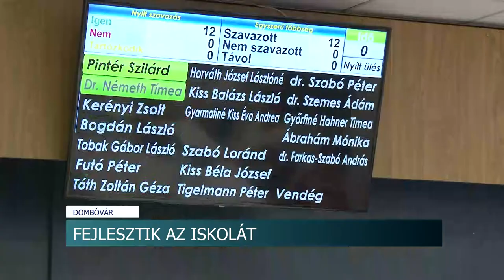Felújítják a Dombóvári Illyés Gyula Gimnázium sportpályáját. 20200702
Felújítják a Dombóvári Illyés Gyula Gimnázium sportpályáját. Az intézmény utófinanszírozású pályázatot nyert, és mivel a gimnázium nem tudja előteremteni az összeget, ezért a Dombóvári Önkormányzati Hivatal előlegezi meg nekik, visszatérítendő támogatás keretében.